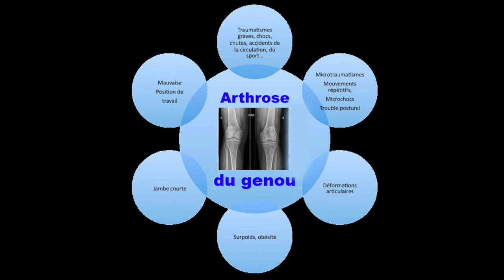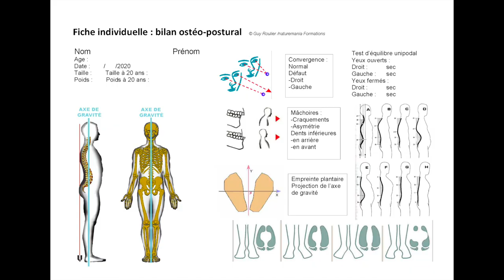Vidéo Testez votre équilibre postural par Guy Roulier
Ce test fondamental vous permet d'évaluer le niveau de votre contrôle postural au niveau de vos capteurs plantaires.
Votre évaluation vous permettra de mesurer vos progrès, au jour le jour, d'améliorer votre contrôle vertébral et de prévenir les accidents du 3 e âge le plus souvent dû à une perte de ce précieux équilibre postural global.
Ce  test et cet exercice sont partie intégrante de mon programme "Résistance anti-âge" :
Pour en savoir plus sur mes programmes de formation en ligne, cliquez ci :
Mon site e-librairie et de conseils à la santé naturelle et durable cliquez